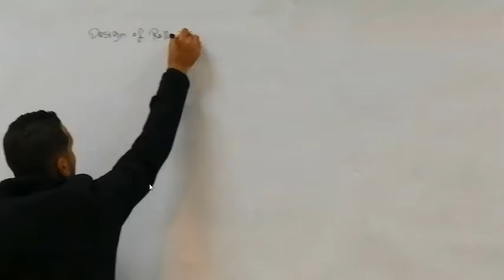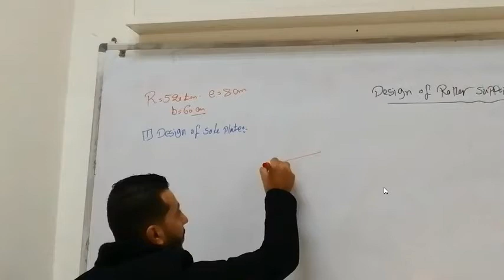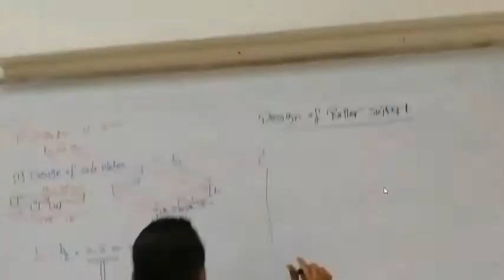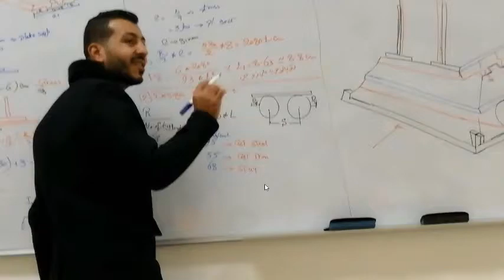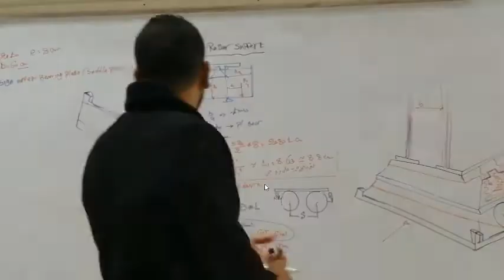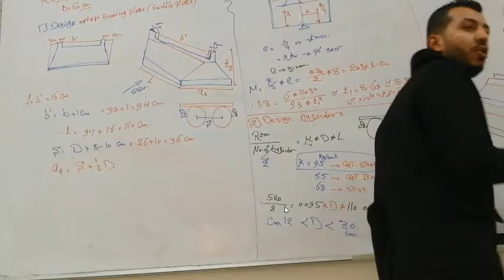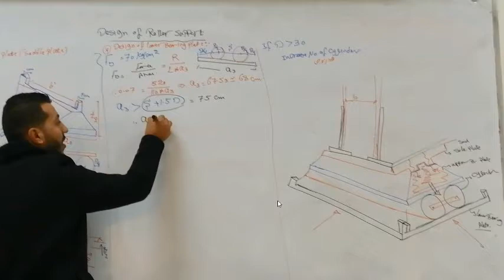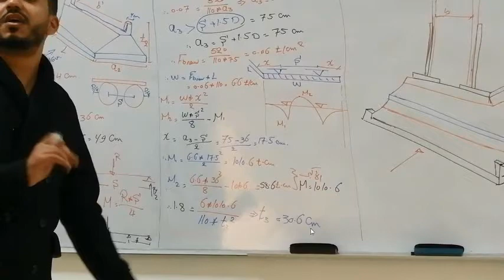تصميم الركيزة design of roller support part 1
مرحبا بكم فى قناة Eng.Muhammad Metwally Bushnaq
اللهم اجعل عملى كله صدقه عنى وعن أهل بيتى وعن أهلى اللهم أمين ... نسألكم الدعاء